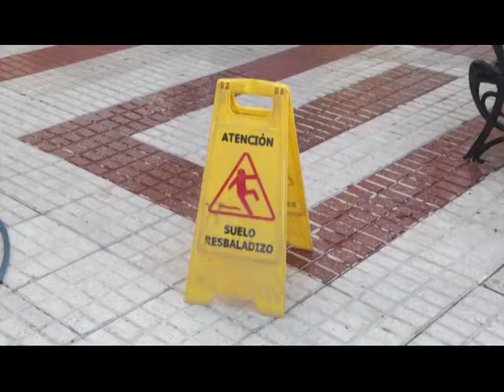LIMPIEZA ACERADOS 11/5/2017